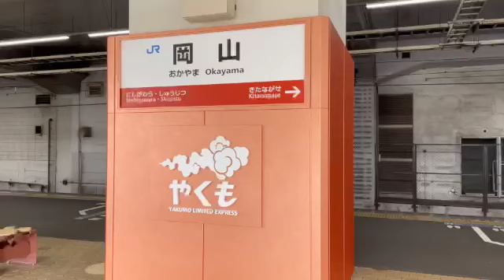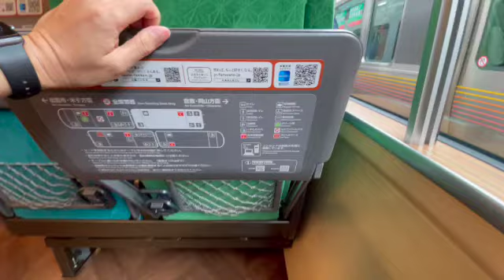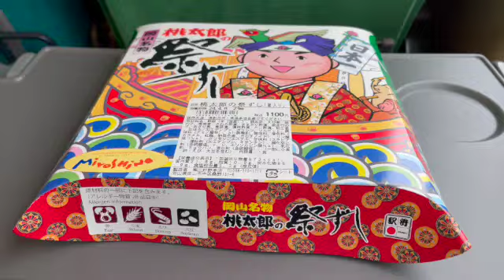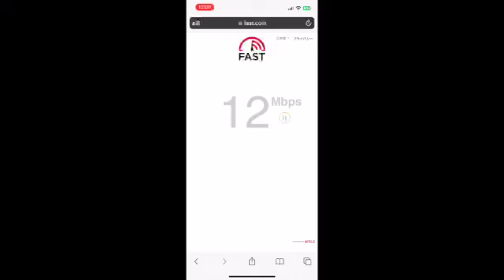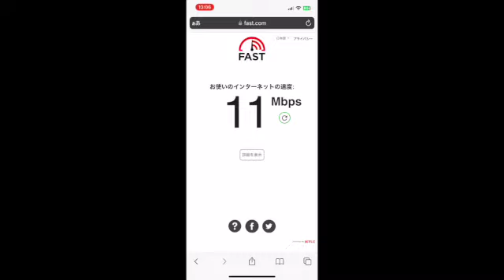【新型やくも】日本で一番新しい特急車両 伯備線の新しいスター!!!「特急やくも（273系）に乗ってきた!!」※ナレーション音声無し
伯備線にデビューした新型車両273系「特急やくも11号」に岡山駅から終点出雲市まで乗ってきました

この動画は、前回投稿した【新型やくも】日本で一番新しい特急車両の動画の
ナレーション無しのバージョンです
今後の投稿の参考にさせて頂きたく、アップしました

高梁川、日野川とともに渓谷を自慢の振り子制御を駆使して走って行き、車窓には高梁川、日野川の渓谷や、大山の雄大な景色、宍道湖の美しい湖の風景が広がります

車内チャイムは山陰ゆかりの
Official髭男dismさんの楽曲が流れます
出雲市ゆきは『I LOVE...』

デビューしたての、ピカピカ✨の車内は、快適そのもの!!

座り心地、居住性が格段に良くなった普通車室内や、移りゆく車窓の風景を、存分にお楽しみください

２時間7分の行程を32分にまとめました。32分この動画を見るだけで新型やくもに乗って、出雲市まで旅した気分になれます💕

＋＋＋＋車両データ＋＋＋＋
JR西日本　273系　（普通車指定席）
座席　回転リクライニングシート
　　　コンセントあり
　　　カーテンタイプ巻き上げ式

トイレ　洋式便座
　　　　ウォシュレットなし
　　　　ベビーチェアあり
　　　　おむつ交換台あり